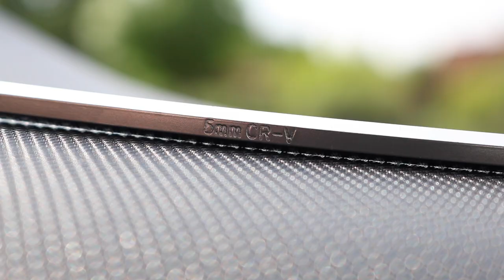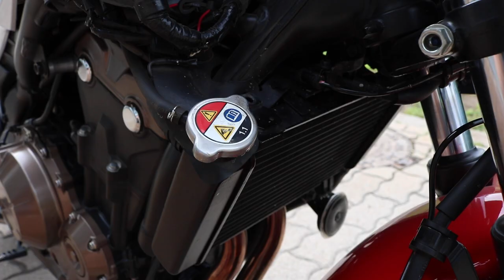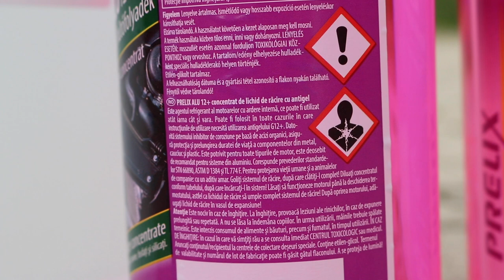Honda CB500F - Engine Coolant Change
►Antifreeze and Coolant
►Allen Key Set
►Wrench Set

Honda CB500F / FA - ABS (2016) | CBR500R | CB500X

Coolant and Antifreeze: Pro Honda HP Coolant

0:00 - Flushing the old/used Coolant
7:07 - Filling up the System with the new Coolant
8:44 - Starting the Engine after the Coolant Change

English: Engine Coolant Change
Deutsch / German: Kühlmittel Wechseln
Magyar / Hungarian: Hűtővíz csere

cb500fa cbr500ra cb500xa 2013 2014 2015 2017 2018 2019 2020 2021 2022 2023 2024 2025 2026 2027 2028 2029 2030 cb cbr 500 f r x fa ra xa twin twins standard naked sport adventure touring cmx500 rebel bobber cmx cb400f cbr400r cb400x cb500 parallel 471 a2 driving license six 6 speed manual gearbox transmission european junior cup 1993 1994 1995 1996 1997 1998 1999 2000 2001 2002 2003 sports bike faired 400 cb300r cb cb125r 300 125 cb650f 650 cb650r cb1000r 1000 cb500s cb500r cb500t cb500v t v cb500w w cb500sw sw cb500sx sx cb500y y cb500sy sy 499 cc cmx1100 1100 nc750s nc 750 s cb125f 125 msx125 msx cbr650r pc45 car bike motorcycle diy repair maintenance garage cars bikes motorcycles how to do it yourself help vehicles part parts tool tools accessories flushing a cooling system radiator antifreeze instructions step by step flush and change the coolant aluminium system sevice fluid replace replacement drain refill bleed radiator complete guide diy quick easy step by how to in on your car way cmx500 cmx 500 rebel cbr500r cbr 500 r nx500 nx new experience cl 500 cl500 cb500 cb 500 hornet cbr1000rr-r fireblade sp carbon edition cbr650r cbr600rr cbt500r nt1100 gl1800 gold wing tour crf1100l africa twin adventure sports xl750 transalp x-adv abs nc750x nx500 crf300l cfr300 rally cb750 hornet cb1000 cmx1100 rebel cb1000r neo sports cafe café black edition cb650r cl500 cb500 cmx500 cb300r cb125r dax 125 super cub c125 monkey cb125r cb125f em1 e: adv350 sh350i sh150i nss750 forza 750 nss350 350 nss125 125 sh125i pcx125 vision110 crf450r crf250r crf125fb crf110f crf50f cb125 cb125e nsr125 cbr125 cbr125r cb cbf600 cb600f cb650 cb650f cb750 cbf750 cb750f cb900f cbf900 cb900 cb1000